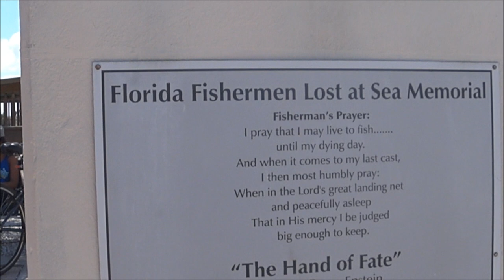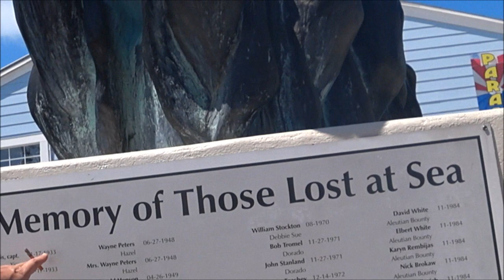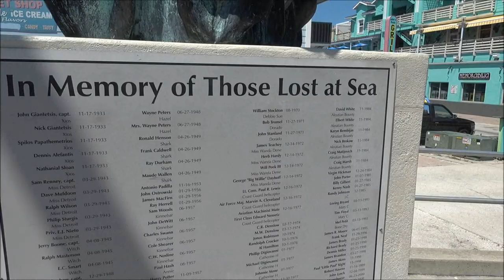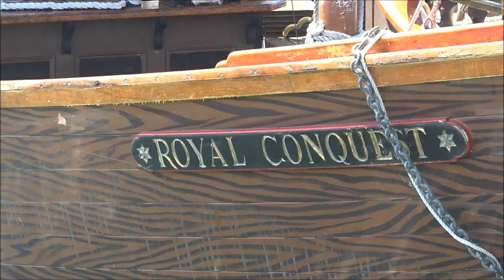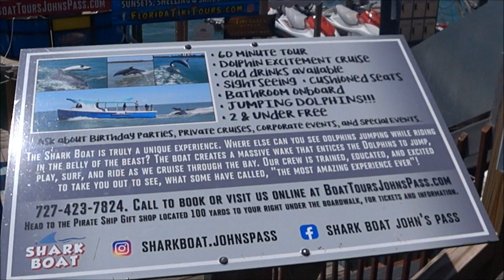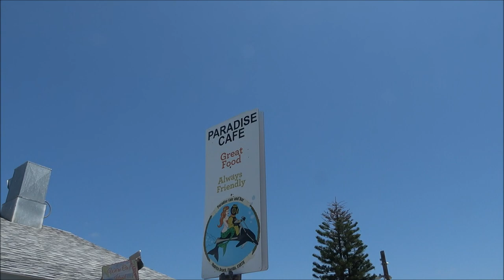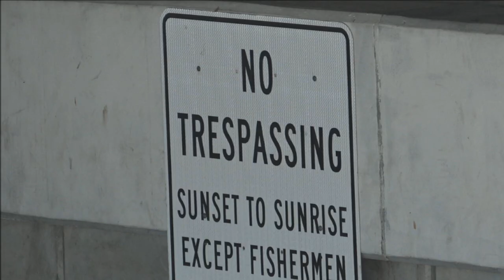Day 3 Last day to play